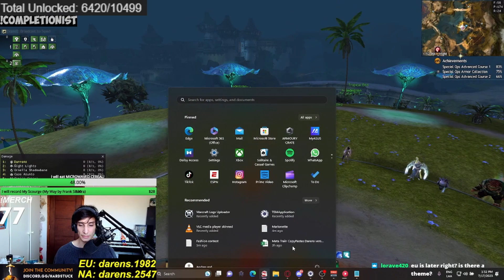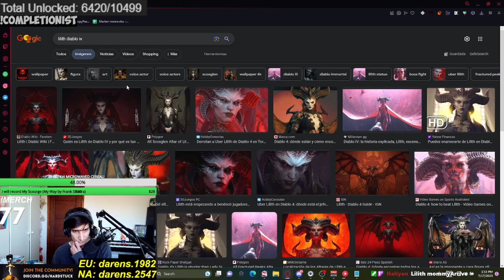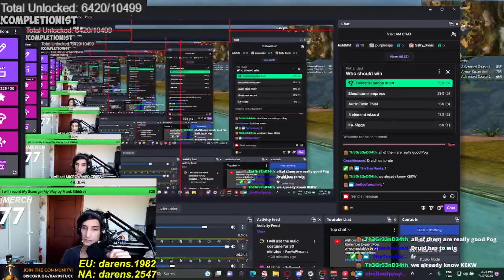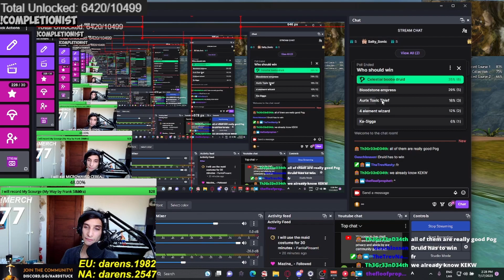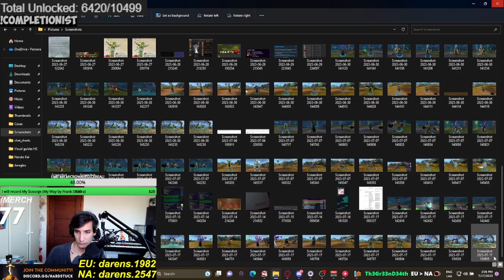How am I supposed to pick betweeen this?! Na Vs Eu Fashion contest!